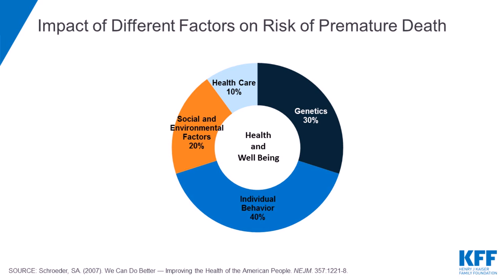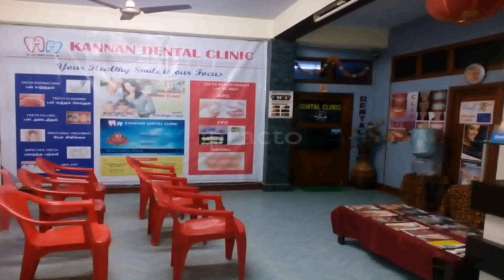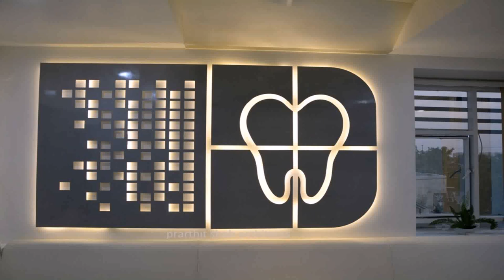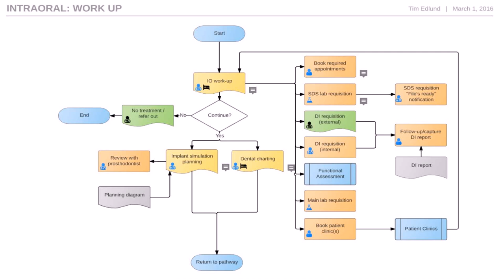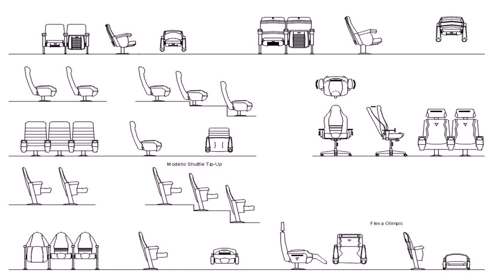Dental Clinic Interior Design Ideas India